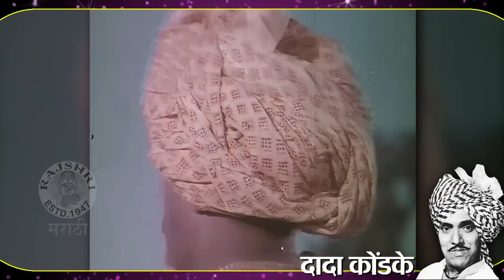Dada Kondke Movies | Interesting & Unknown Facts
Popular actor Dada Kondke had made a record of producing 9 blockbuster marathi movies which went silver jubilee hit. But was this taken note in guinness book ? Check out to know more about this interesting story only Rajshri Marathi's Segment Unknown Facts of Marathi Cinema.